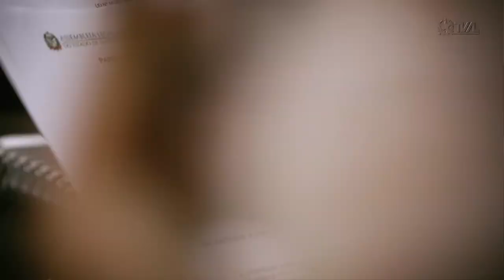Comissão de Defesa dos Direitos da Pessoa com Deficiência - 08/12/21